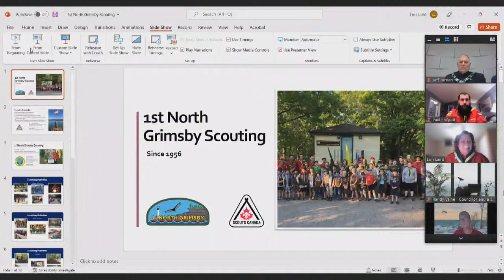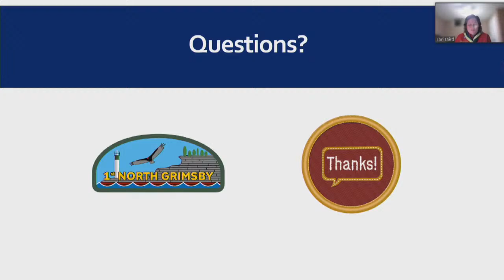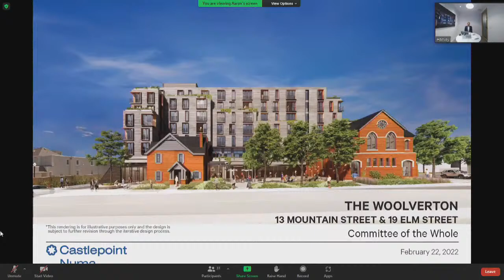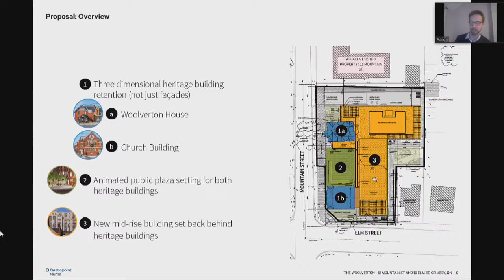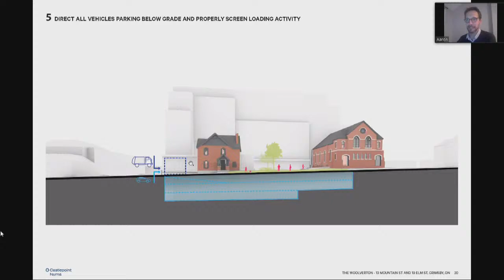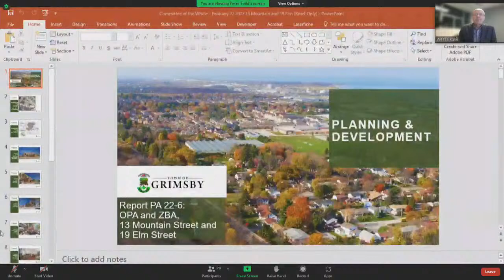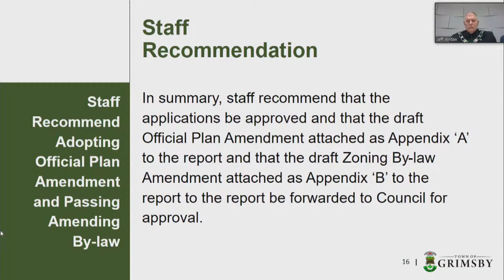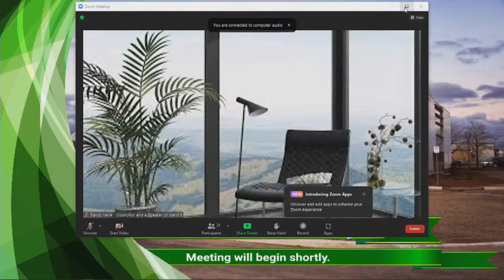Committee of the Whole & Council Meeting - February 22, 2022